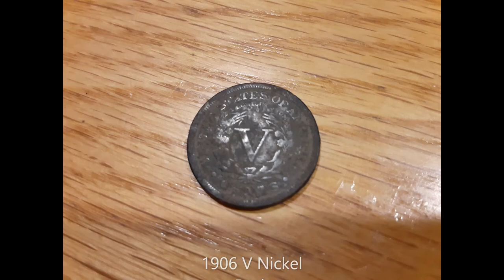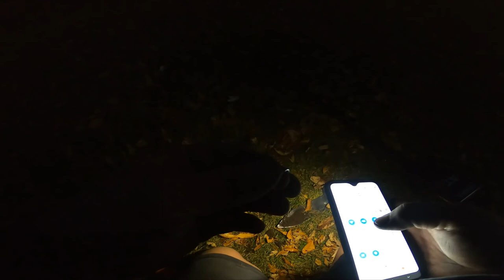#32 The quest for gold continues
Watch as I scour our local park for gold rings, old coins, tokens, relics and more.  Do you want to learn how to dig more gold rings?  This video if full of tips and tricks to help you get more gold.

Send us some mail:
105 2nd Street E Polson, MT 59860